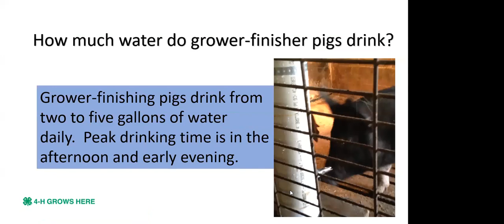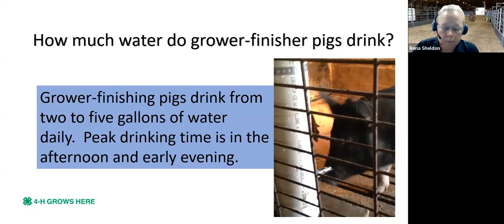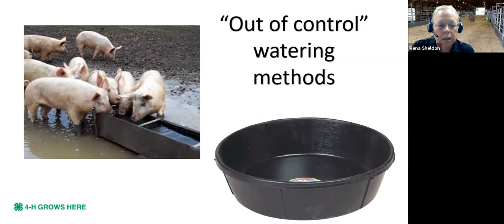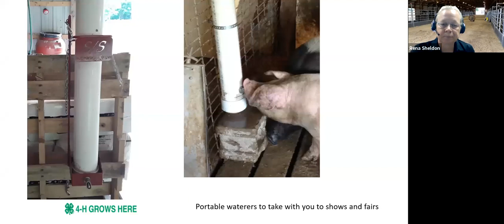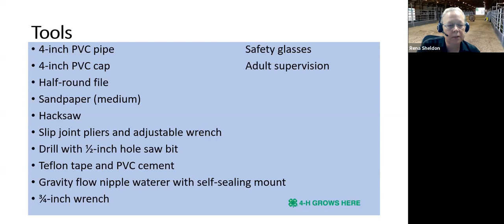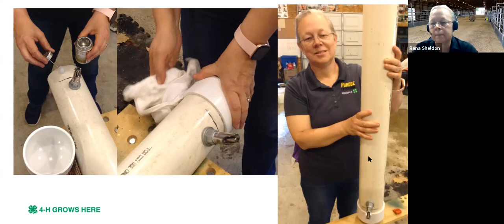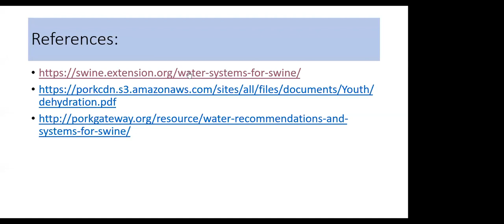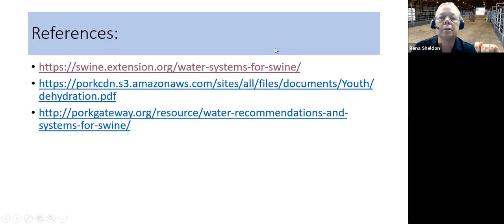4-H Animal Science Web Series: Swine Management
Presented by Purdue Extension Morgan County 4-H Youth Development Educator Rena Sheldon on May 26, 2020. Find more at-home resources for kids at purdue.ag/4hhomeactivities.